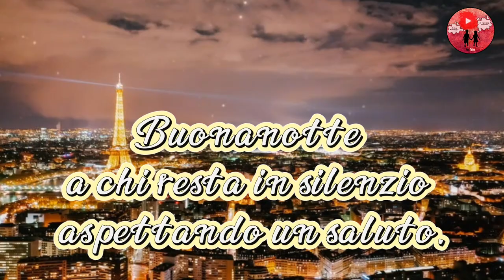Buonanotte 🌙🌟 Dolci Sogni 🌃💞